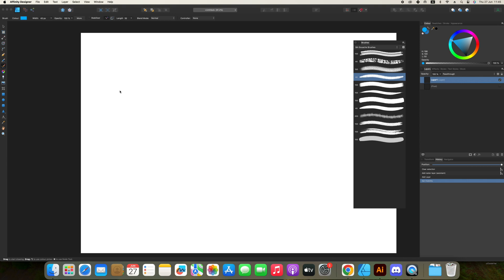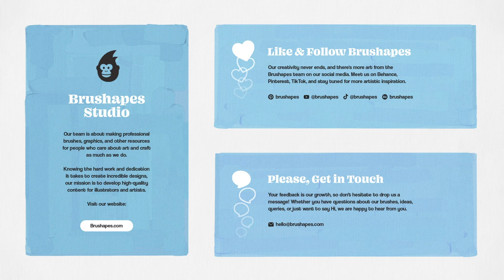How to Use Gouache Zen Affinity Brushes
Open your supplies drawer, pick a few tubes of gouache, and sense the temptation to do some meditative sketching or drown in classic painting techniques. Or go digital straight away with a set of 12 digital brushes.

Do you share the feeling that gouache conveys serene creativity as if a brush slides over a crystal water surface? We thought it was the texture thing and came up with a solution almost straight away. We've converted gouache into digital brushes, so you don't have to host tons of hues in your studio or relocate to Tibet to comprehend their zen vibe. Instead, a complete toolbox comes with your drawing app.